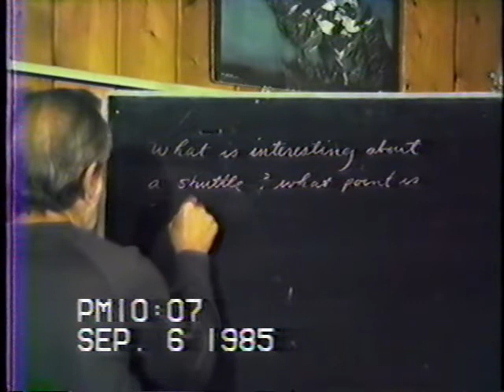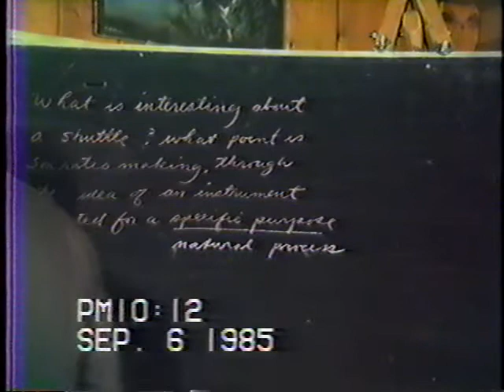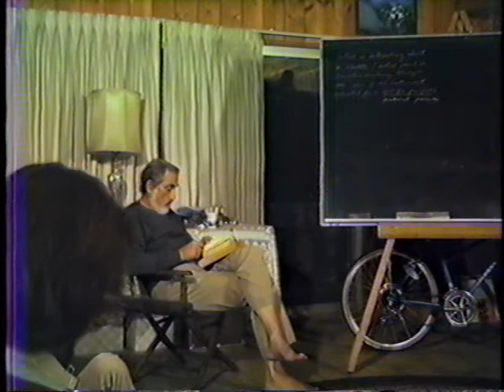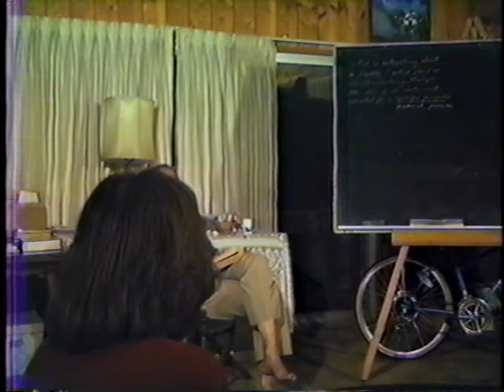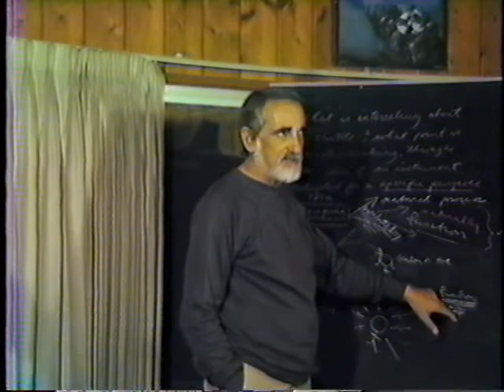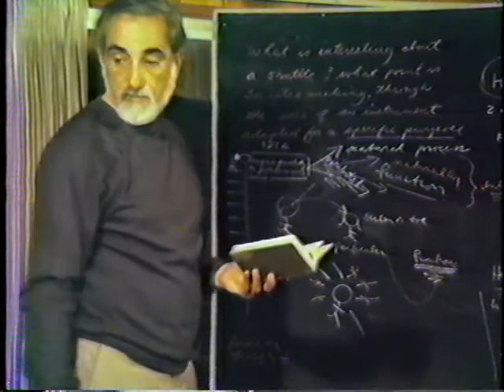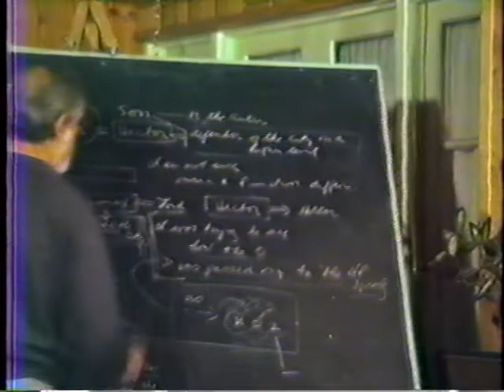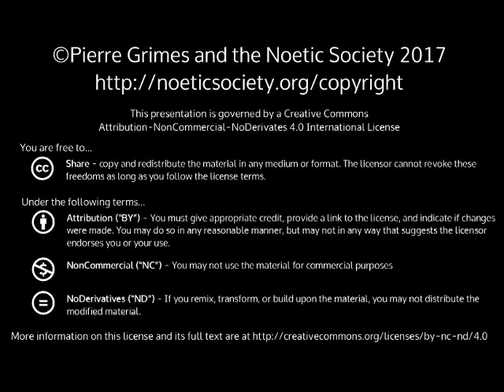1985-09-06 NSFRI - Plato - Cratylus - 386e-396b - Socrates' Name Shuttle: Function, Separation, and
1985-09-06 NSFRI - Plato - Cratylus - 386e-396b - Socrates' Name Shuttle: Function, Separation, and Unification
Dialogue(s): cratylus Sections: 386e-396b Notes: What is interesting about a shuttle? What point is Socrates making through the idea of an instrument adapted for a specific purpose? What is significant about this? Why spend so much time on something that appears to be, on the surface, trivial? How is the word 'Nature' being used? READING STARTS: ~0:08mins — 386e Taylor translation of 386e How can you discover what essence naturally belongs to a thing? ~0:11mins Jowett translation of 386e How do you discover that relationship described by nature? Discussion contrasting the translations. We are not just talking about things, but also about actions. ~0:13mins READING CONTINUES: 386e / 387a ~0:16mins - Pierre remarks — then the argument may lead us to infer that names ought to be given according to a natural process and a proper instrument, not at our pleasure, this, and no other way, shall we name (be named?) a success. ~0:41mins 395d — READING PAUSED ~0:43mins Question raised; 389c — “So whenever its necessary that he make a shuttle for a light or heavy cloak, for linen, or for wool, or for any sort whatever. For all of these, he necessarily holds the Eidos of shuttle, to give from it this nature into each work. Then for each the best shuttle has naturally arisen” Discussion concerning translation of 389c. ~0:49mins Question raised: Your holding the Eidos, and giving this nature into each, could be, into each shuttle made, does that mean that the nature is the Eidos in the work? What constitutes the nature at that point? Also, it sounds very strange to say that the shuttle then will naturally come about. Pierre asks questions: Could anyone just make a shuttle? Could someone who is trained as a carpenter make a shuttle? What would he have to know more? Weaving? Or has to be told by a weaver? Would you agree, no carpenter could make 'a chair'? Better than that, would you agree he can't even make 'a copy'? He has to make 'a particular chair', he never makes 'a chair'. He can't make 'a shuttle', he has to make 'a particularly shuttle' for a particular kind of purpose. He holds the idea of a shuttle to give from it this nature of a shuttle and to each of a particular works, or each of its adaptations - then for each, its the best shuttle that has naturally arisen. Its gone through that process, then for each its the best that can be made and naturally. Group statement - “But the idea of the shuttle does not improve, only the 'each' — so there is no way to improve upon the idea, because the improvement is already built into the idea” ~0:54 mins Pierre asks: How can you understand anything, unless it discloses in some way its own nature? You don't have to worry about seeing essence, if you can see its proper function then you can ask how function is related to essence? But to see function means you grasp the idea. The idea that each thing has a proper function peculiar to it, then it has its own unique quality, that is Ousia, that's its unique possession, explains why the use of Ousia as wealth. It shows itself in its proper function. Discussion concerning man and its unique quality / function using the shuttle. Rather than describing man, this model shows how to discover the intelligibility that exists? There is a class of things called instruments and a proper function for each, which if understood, will not be used in the wrong way — the intelligibility of a thing. ~1:00 Discussion concerning the name 'mother'. ~1:04 395c — Discussion concerning 'mother' continues. ~1:09 - What does one gain from this? Intelligibility — things can be understood. ~1:11 Name does two things — teaches and separates the Ousia, distinguishes. Both separates it and functions as unifier. The image of the shuttle to the function of speech and naming in speech, that the shuttle separates the threads of the weaving it also pulls the thread behind it that ultimately creates the fabric. Functions the same as he makes distinctions, but ultimate function of his distinctions it to create a whole/one. Discussion using examples concerning name function idea (Eidos). ~1:20 Pierre asks - What can you bring to what it is you do that makes you a (hu)man? Unique quality or possession — what it is that it makes 'man' man. It can be represented in an idea, that would be the Eidos. Due to its uniqueness it does something in respect to it, therefore we can expect it to be exhibited — that is its function. Therefore a 'natural affinity' — a 'natural function'. ~1:25 — Question raised - Does that make a man by nature a dialectitian? Naturally so. Pierre remarks concerning Philosophical Midwifery - Forget the masks, how do they function? Then you can see they are not being what they 'should be' — preserving the Eidos despite the apparent/obvious function. ~1:30 — Pierre restates and further explores 389c — “So whenever its necessary that he make a